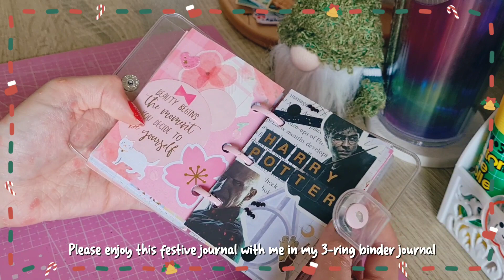Journal With Me~ Festive Edition! 🎅🏻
Hello! ❤

MERRY CHRISTMAS FRIENDS! 🎄 I hope you all had a magical and wonderful Christmas Day!

Last journal with me for the year~ And it's festive of course! I have been loving making spreads in my 3-ring binder journal recently. It's so fun trying to see how much you can fit on a tiny page 👀

I have another video coming out on Friday, so keep an eye out for that!

About Me ˚ʚ♡ɞ˚

Name: Aimee
Age: 28
Country: New Zealand
Job: Early Childhood
Filming: Using my Samsung Galaxy s20FE phone
Editing: VLLO, Capcut, Phonto, LINE Camera, Picsart

Social Media ˚☽˚｡⋆

Music Used ♫